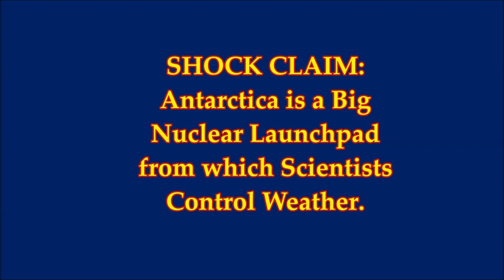Shocking Claim!! Antarctica is a Big Nuclear Launchpad for Scientists to Control Worldwide Weather!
2) Thumbnail image - Antarctica Turns Luminous Green from Nuke blasts by NASA.jpg